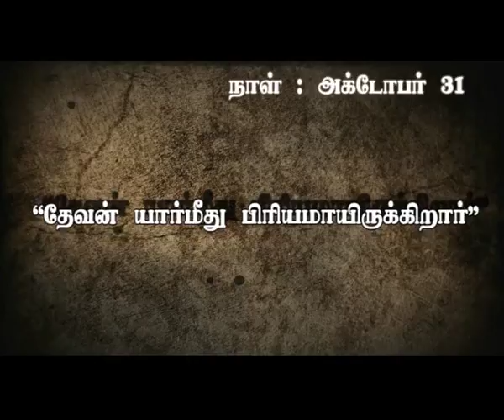”தேவன் யார்மீது பிரியமாயிருக்கிறார்” By Bro.D.Jestin(DD290)